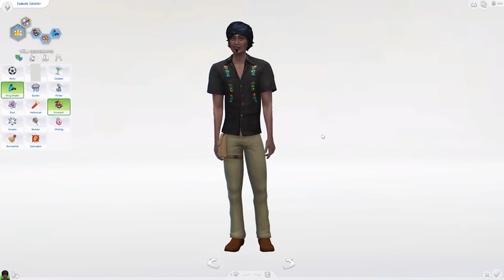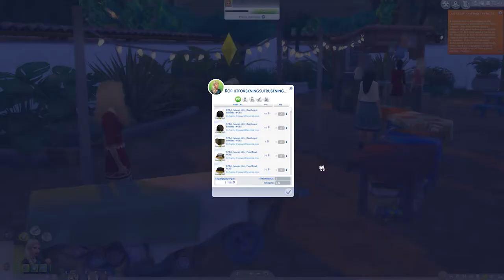Del 35: Kattrumpetårta | Annikas Liv | Sims4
== Lite regler ==

* Låneregler
- Start-ränta: 10%

== Intromusik ==